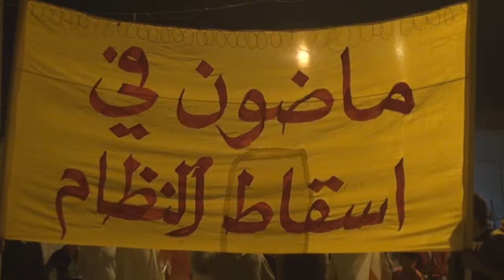قوات النظام تقمع تظاهرات تطالب بالقصاص من قتلة الشهداء بسترة واديان 26/12/2013 | Bahrain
قمعت قوات النظام الخليفي مساء اليوم الثلاثاء (26 نوفمبر/تشرين الثاني 2013) مسيرة خرجت في منطقة واديان بجزيرة سترة تخليداً لذكرى الشهداء  وللمطالبة بالقصاص من قتلة الشهداء، وشارك في المسيرة حشد من المواطنين حملوا أعلام البحرين ورددوا شعارات تطالب بإسقاط حاكم البحرين حمد بن عيسى آل خليفة معتبرينه المسئول الأول عن سقوم اكثر من 140 شهيد من انطلاق الثورة في فبراير من العام 2011.